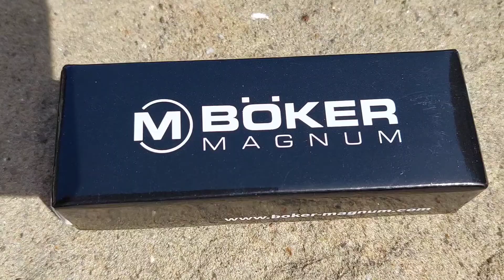Boker Magnum Bullet Nož Metak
Nož Boker Magnum – 30.06 Bullet Knife pravi je spoj estetike i funkcionalnosti koju vezuje kvalitet izrade.
Ukupna dužina – 12,1cm
Dužina sečiva – 4,2cm
Debljina sečiva – 1,6mm
Težina – 38g